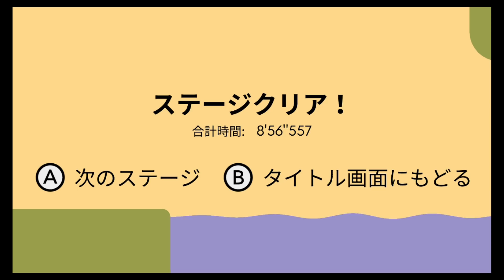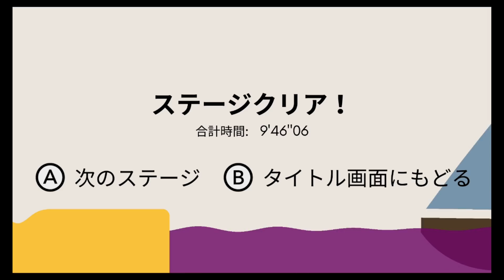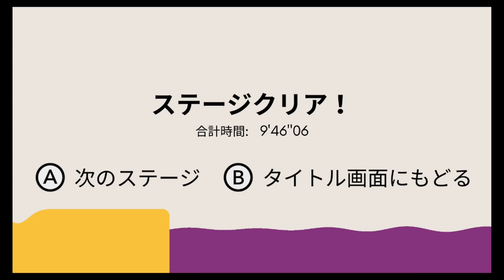絶対協力しないといけないピクニック(PIKUNIKU)#01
任天堂スイッチ版のPIKUNIKU(ピクニック)で遊びます。2人で協力するモードです。歩き方が可愛くて一目惚れしたゲームです。